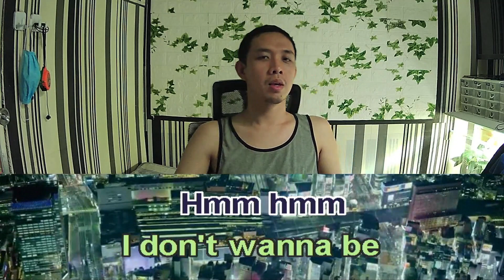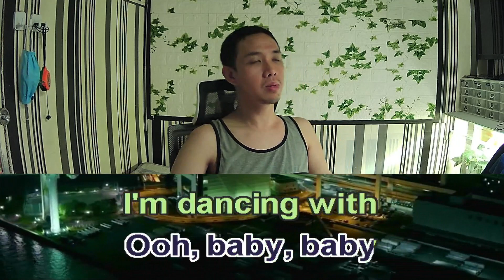Sam Smith Dancing With A Stranger Karaoke